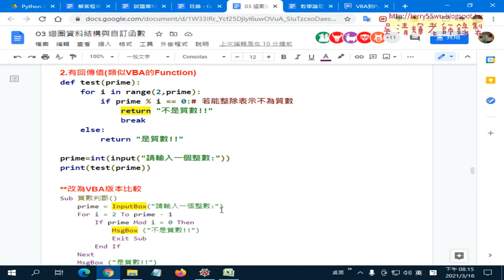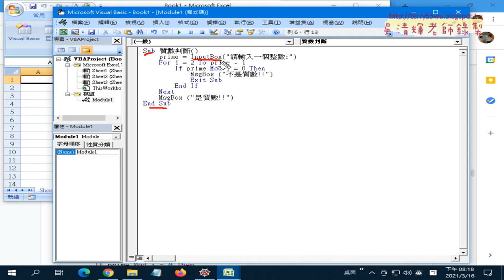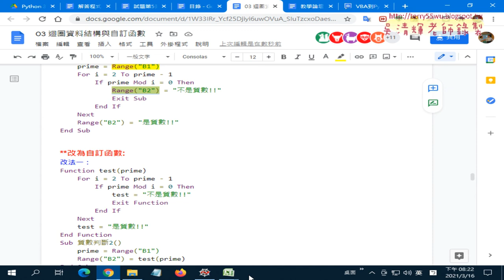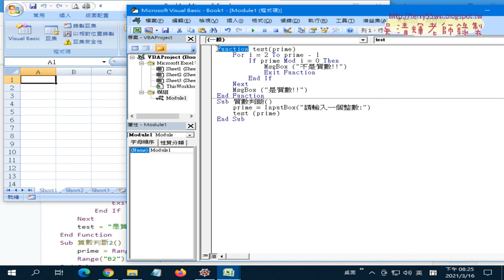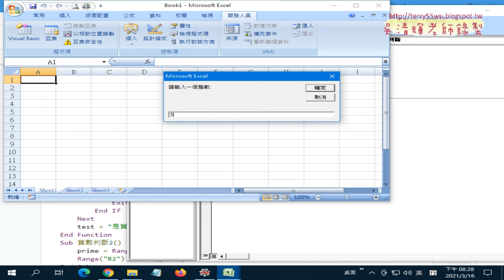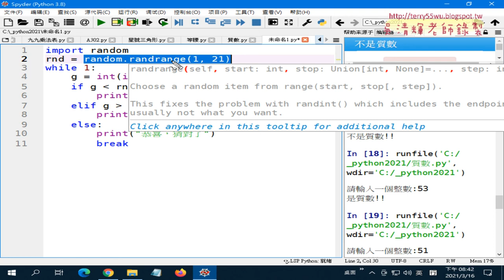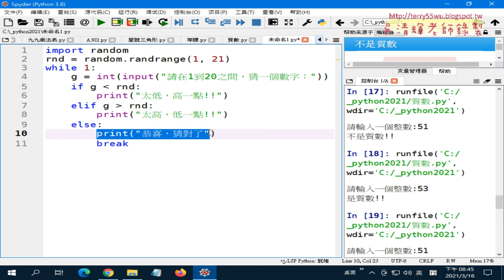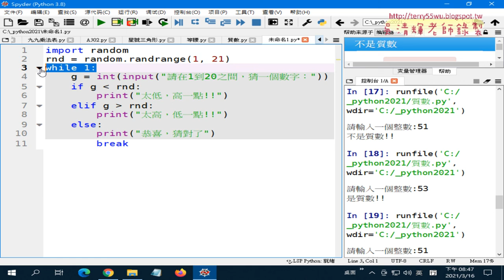05 改為VBA自訂函數與猜數字遊戲